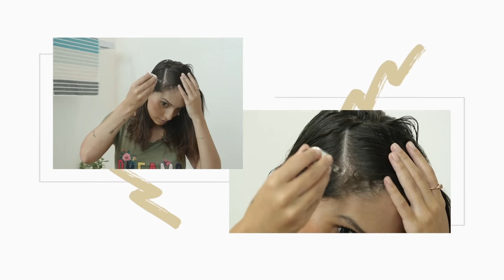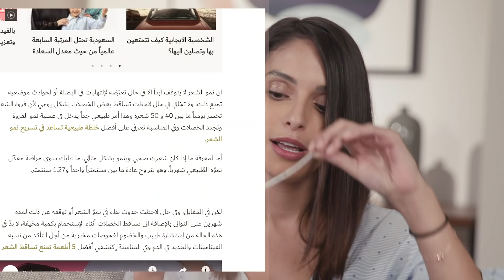جربت تحدي تطويل وتكثيف الشعر بشهر واحد فقط ونجحت | أخيراً لقيت السر؟ | مع حنين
تطويل الشعر بسرعة وتكثيفه
هل تشعرين مؤخراً ان شعرك يتساقط بكثرة ولا يطول بسهولة لو مهما حاولت معالجته أو قصه؟
هذه المشكلة عانت منها حنين لفترة طويلة ولهذا السبب ارادت ان تخوض تحدي تطويل شعرها وتكثيفه في شهر واحد فقط مستعينة بسيروم العناية بالشعر من سيسلي لمدة شهر كامل.
وفي هذا التحدي استخدمت حنين السيروم الذي يحتوي على بروتينات وفيتامينات طبيعية كل يومين لمدة شهر من خلال وضعه على فروة الرأس وتدليكه لمدة 4 دقائق، كما انها اعتنت بشعرها عند النوم وانتبهت لنوعية طعامها الغنية بالحديد!
ما رأيك بالنتيجة الأخيرة من هذا التحدي؟

المستحضرات المستخدمة:
Sisley Revitalizing Fortifying Serum سيروم تقوية الشعر من سيسلي
Sisley Volumizing Spray سبراي لتكثيف الشعر من سيسلي

شكر خاص لفندق Vida Emirates Hills في دبي.

We all suffer from hair loss and no matter how much we care for our short hair, its slow growth is still considered as a big concern.
This situation is what pushed Haneen to challenge herself and get her hair back on track in one full month. How? With the help of Sisley's Revitalizing Fortifying Serum which she applied on her scalp every two days for a month and massaging it, as well as caring for her hair at night and eating healthy food rich in iron!
And the final result?! We will leave it for you to judge 😉
شاهدي ايضاً:

"ياسمينة" قناة المرأة العربية تجمع كل اهتمامات النساء العربيات المنتشرات في دول العالم لتقدّم لهنّ النصائح والأفكار. شاهدي على قناة ياسمينة فيديوهات مصوّرة خصيصاً لك تتناول آخر صيحات الموضة، أجدد تقنيات العناية بالجمال وطرق وضع المكياج، بالإضافة إلى أهم النصائح للعناية بالبشرة والشعر.